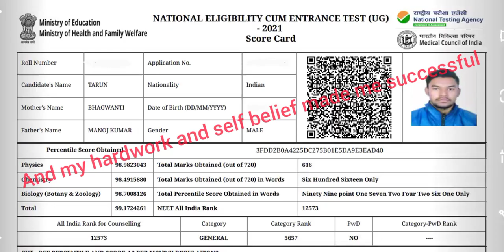neet 2020 vs neet 2021 inspiration for droppers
neet 2020 exam score
neet 2021 exam score
self study one year improvement
it is not impossible to become successful
give your best
best notebook